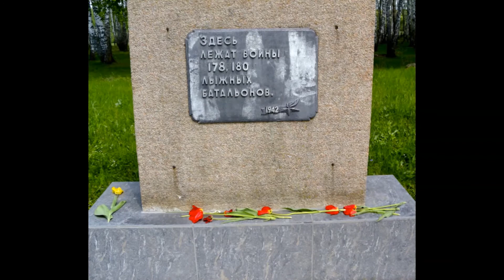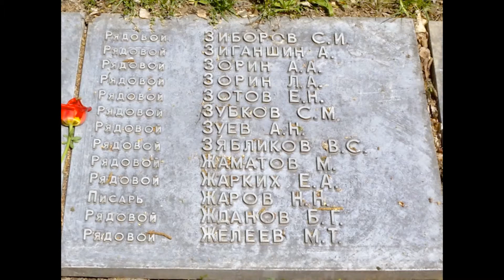Долина смерти Кривцовский мемориал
В 1942г. зимой в Орловской обл., Болховский район, близ д. Кривцово погибли сотни тысяч людей. В 1970г. в этом месте был открыт Кривцовский меморил.